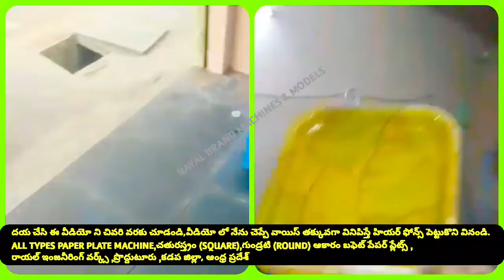PAPER PLATE BUFFET & SQUARE & CIRCLE & DIES,RAW MATERIALS,MAKING MACHINE PRICE,FULL DETAILS TELUGU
For
PRODDATUR
YSR (KADAPA) DISTRICT
ANDHRA PRADESH
INDIA

2020 SMALL SCALE INDUSTRIES/INDUSTRY BUSINESS/FACTORY/COMPANY/IDEAS/PLAN/DETAILS/INFORMATION IN TELUGU,
12/12 13/13 14/14 12×12 13×13 14×14 12 BY 12 13 BY 13 14 BY 14 RAW MATERIALS/PAPER PLATE SHEETS/PRICE/COST/RATE/DETAILS/INFORMATION,

2020 SMALL SCALE INDUSTRIES/INDUSTRY BUSINESS/FACTORY/COMPANY/IDEAS/PLAN/DETAILS/INFORMATION IN TELUGU,
12/12 13/13 14/14 12×12 13×13 14×14 12 BY 12 13 BY 13 14 BY 14 RAW MATERIALS/PAPER PLATE SHEETS/PRICE/COST/RATE/DETAILS/INFORMATION,

2020,SMALL SCALE,INDUSTRIES,INDUSTRY,BUSINESS,FACTORY,COMPANY,IDEAS,PLAN,DETAILS,INFORMATION,TELUGU,
12/12 13/13 14/14 12×12 13×13 14×14 12 BY 12 13 BY 13 14 BY 14 RAW MATERIALS Size PAPER PLATE SHEETS,